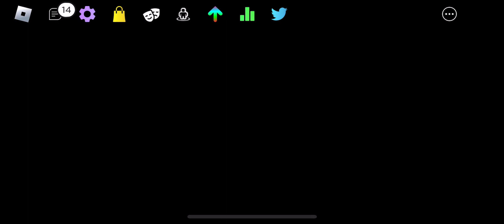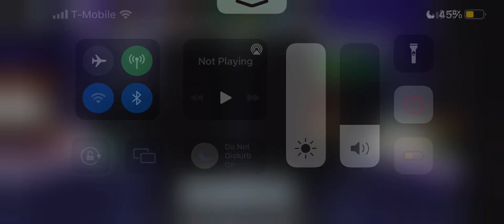Ghost vip fc